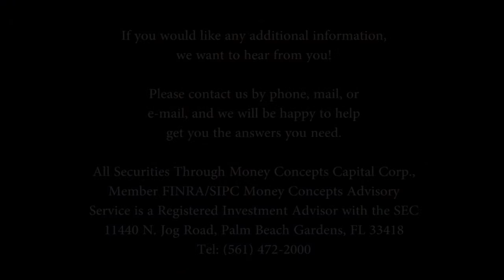About Ernie Brass